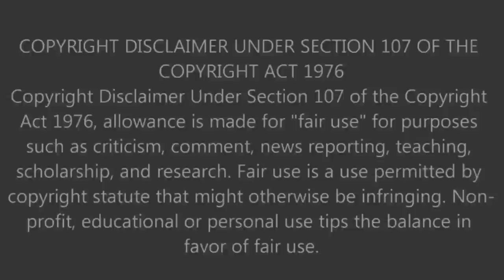First Time Hearing Judas Priest Victim Of Changes 1983 Reaction- HOW DOES IT COMPARE TO PAIN KILLER?